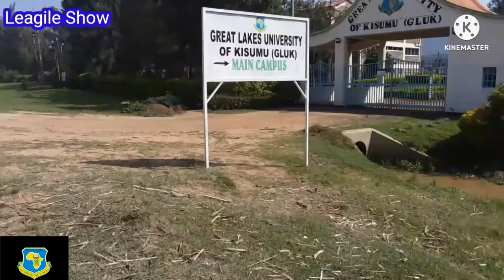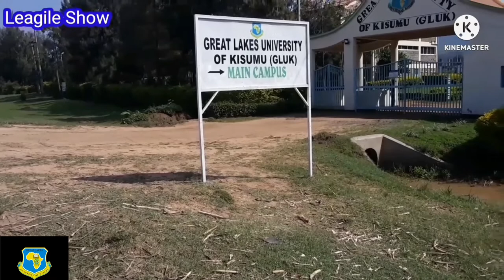Welcome to Great Lakes University of Kisumu. September intake ongoing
Welcome to Great Lakes University of Kisumu.